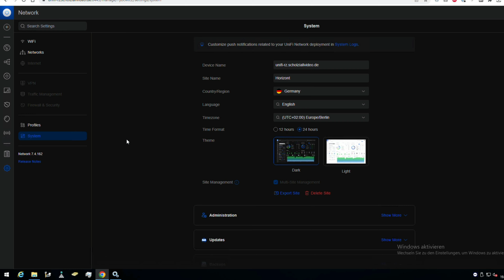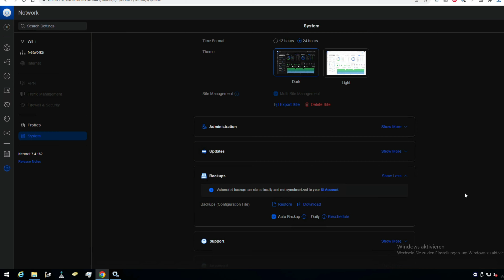Manuelles Backup erstellen und herunterladen in eurem UniFi Controller (New GUI) | Marcel Scholz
Hallo Leute,
ich zeige euch heute wie ihr in eurem UniFi Controller ein manuelles Backup erstellen könnt.
Dies wird empfohlen zu erstellen bevor ihr den UniFi Controller aktualisiert.

MARCEL SCHOLZ